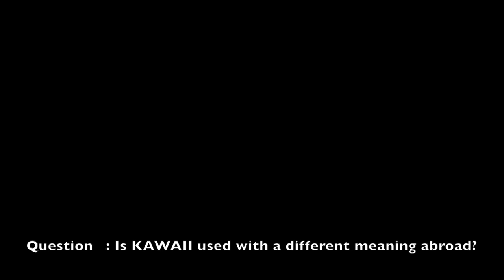How foreigners use the word KAWAII ? | Takamasa Sakurai Interview | 櫻井孝昌「海外でKAWAIIという言葉が通じる？」